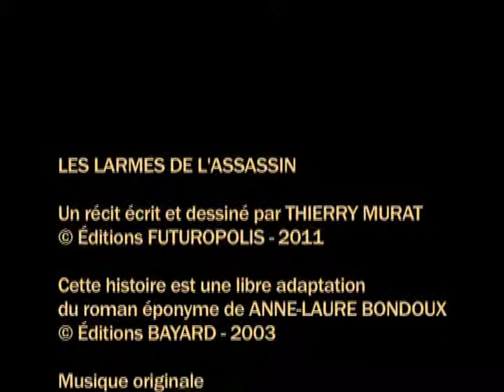Bande annonce BD-concert "Les larmes de l'assassin"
Video: Antoine Hacquin
D'après la bande dessinée "Les larmes de l'assassin", de Thierry Murat éditée par Futuropolis, sur une musique originale jouée sur scène par le groupe Splendor in the grass.